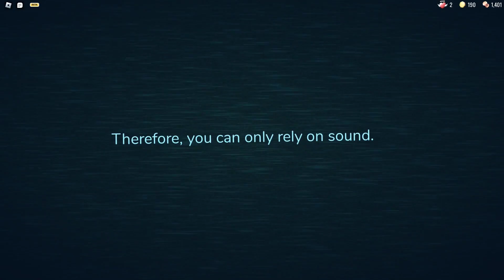DOORS got a new update.. (so i played it)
please make a better ending